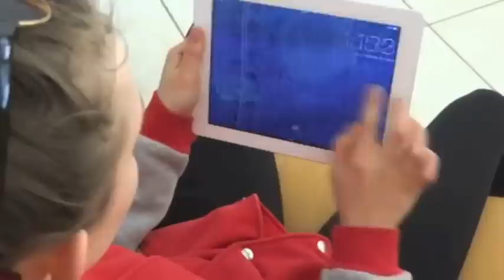Śmieci w sieci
Film przygotowany przez Marię Celkę, Klaudię Kowalewicz i Wiktorię Kurasz z klasy II c na konkurs: "Sprzątamy śmieci w cybersieci"